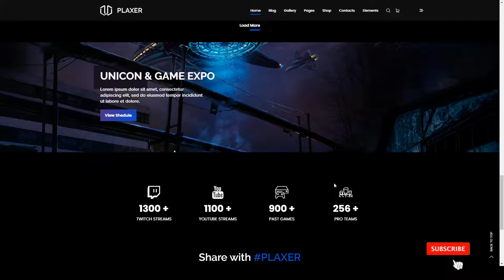Plaxer - Gaming and eSports WordPress game game woocommerce Aoi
Framework Unyson

 Columns 4+

 Layout Responsive